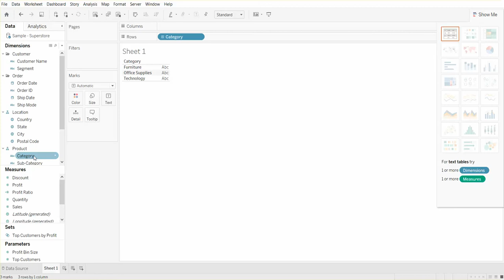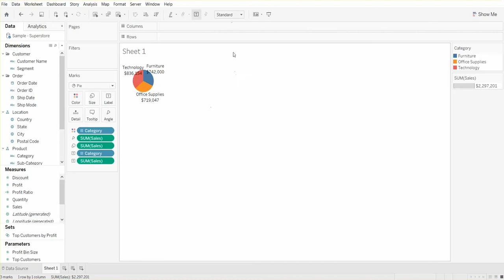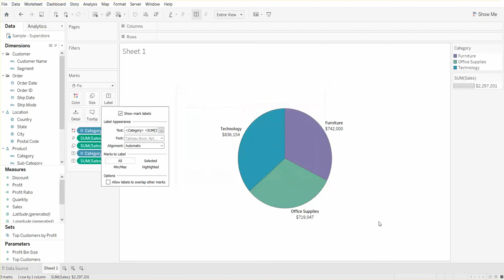How to Create a Pie Chart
Quick tableau tutorial. Shows the basic steps needed to create chart/graph